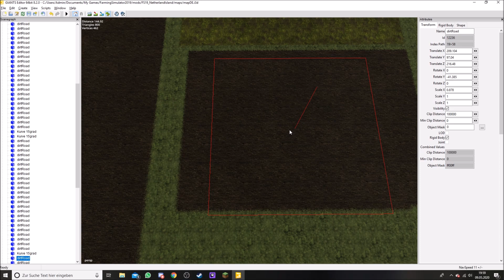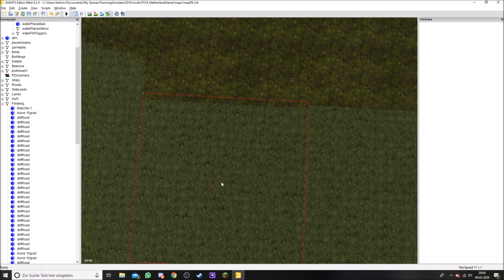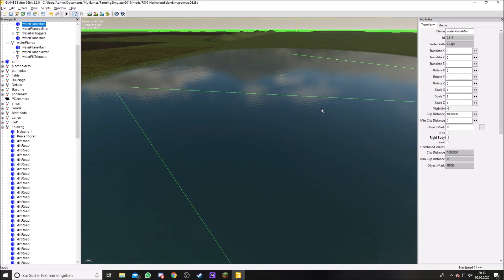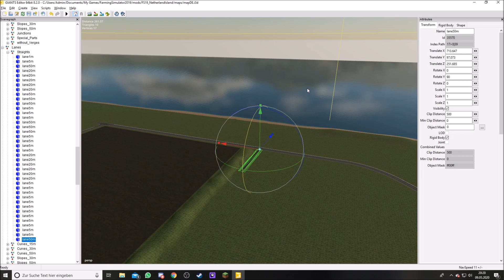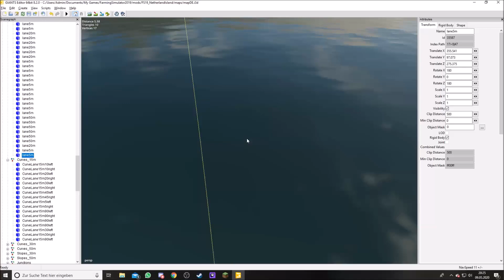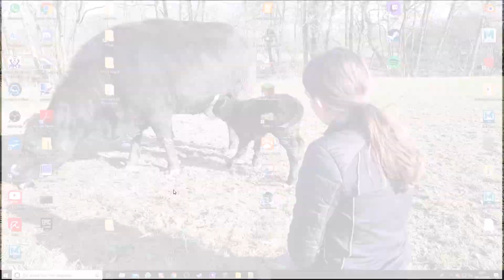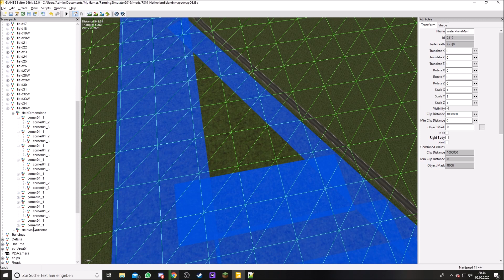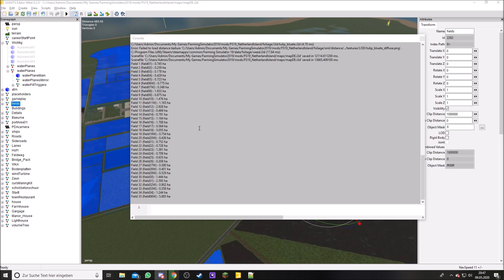#29 Im Osten wird weitergebaut --LS19 Speedmapping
Moddingzeit: 65 Minuten

Lust aufLS? Dann kauf es über folgende Links um mich mit dem Partnercode "WWLETSPLAY" kostenlos unterstützen. (!Du zahlst dafür nicht mehr!).

Spielinfos:
Spiel: Landwirtschafts Simulator 2019
Entwickler: Giants Software
Punlicher: Astragon
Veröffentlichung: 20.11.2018